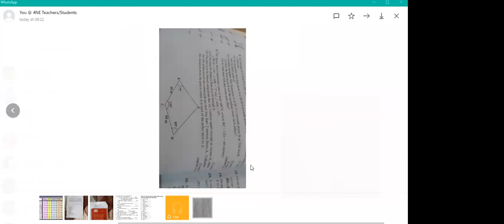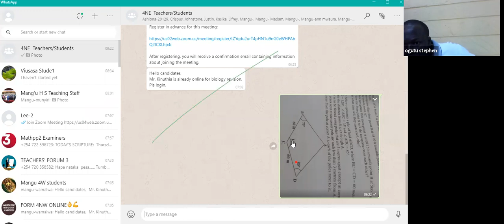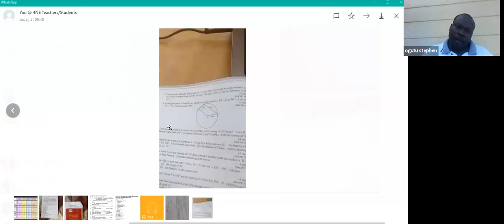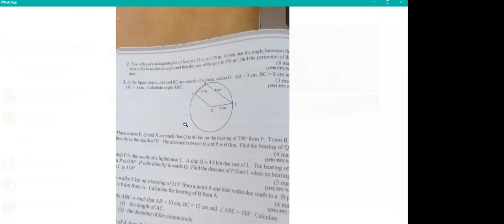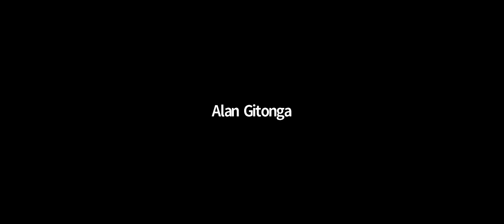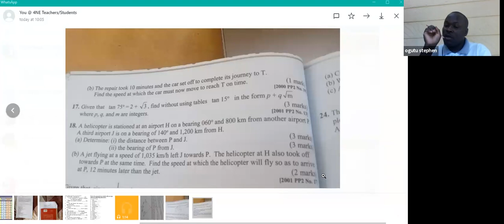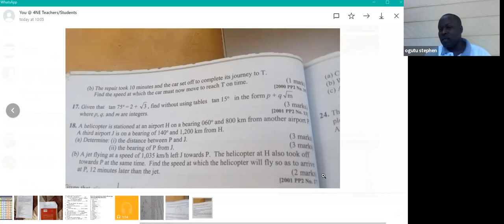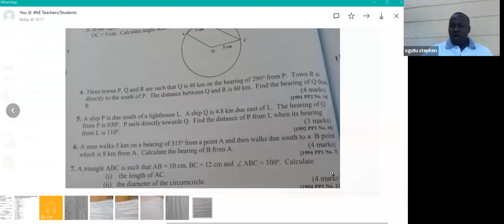GMT20200730 080318 MATHEMATICS 1678x720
MATHEMATICS LESSON JULY 30, 2020